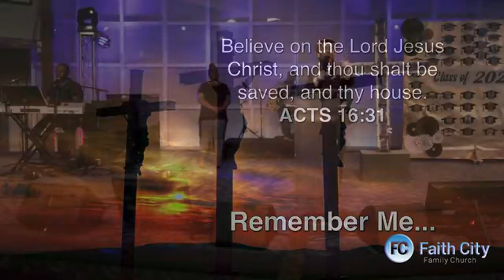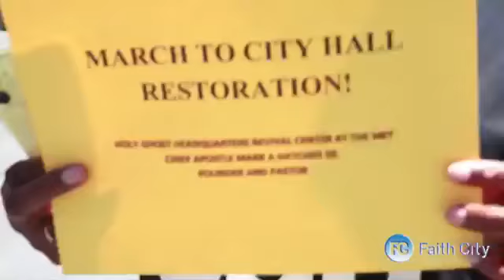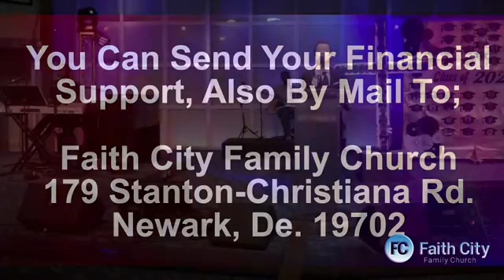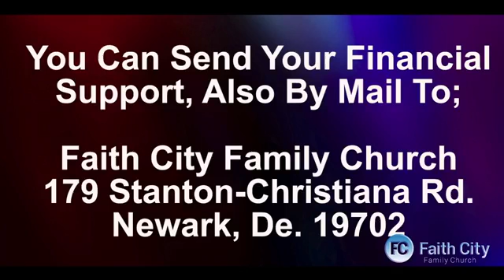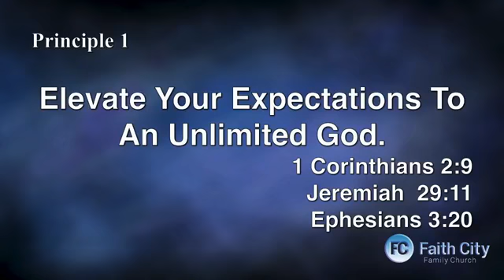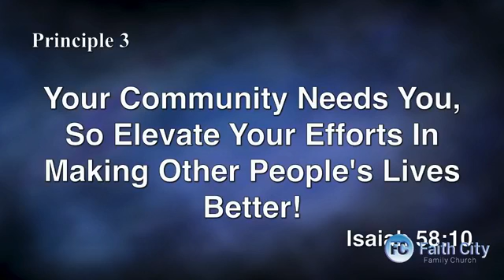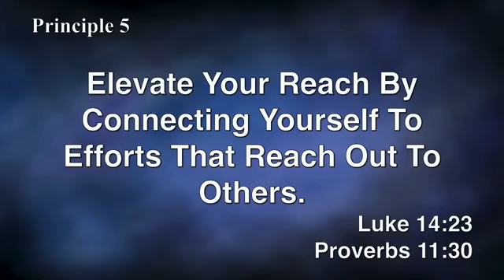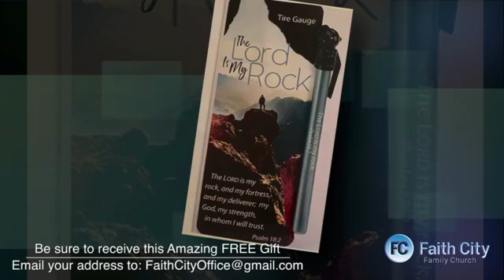Faith City Family Church Sunday Service 7pm